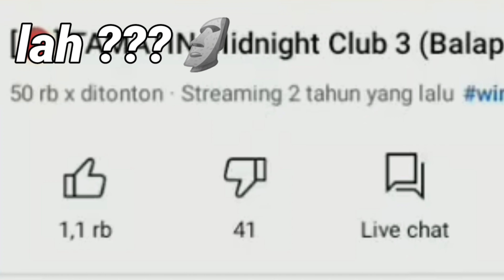Apakah Windah Basudara Seorang Peramal?